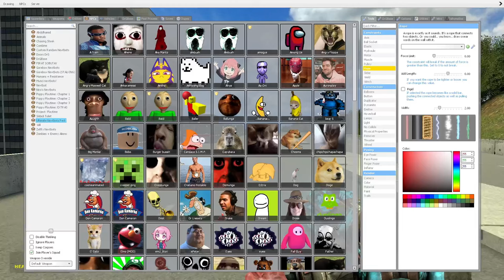Obunga, What Happened to YOU!?